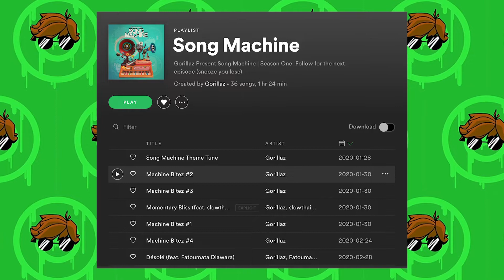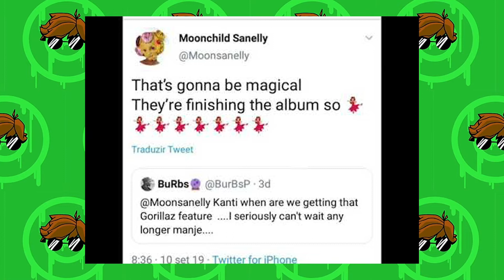Gorillaz Song Machine Season One: An Extraordinary Experiment - Album Review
Gorillaz Song Machine Season One: Strange Timez is an album that compiles all the singles that were slowly released throughout 2020.  This is an extraordinary experiment as Gorillaz opted to do a drip feed of songs over multiple months.  Not only does this album have additional songs but it also has a different order than the Spotify Song Machine playlist.  In this review I go over the new songs on the album as I covered the other tracks in separate videos.   This is a solid album and I am looking forward to season two of Song Machine.
Motion background credit
ShadeX logo by ActuallyBipolar
Outro credit
ShadeX animation by LocoBandit3